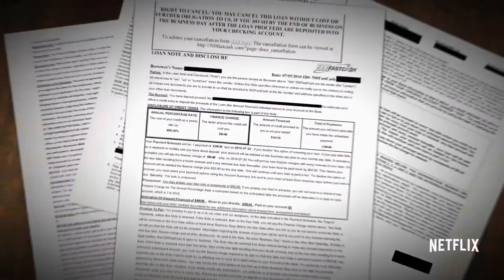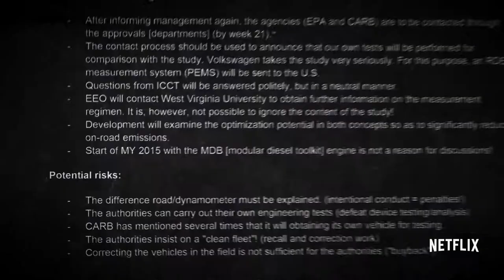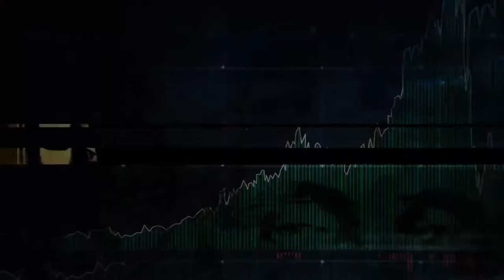Dirty Money Official Trailer HD Netflix